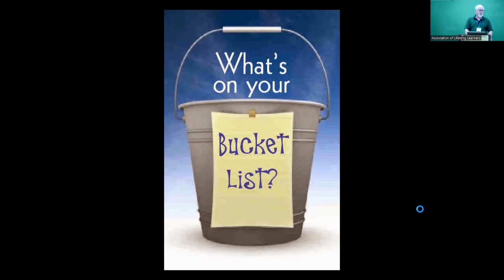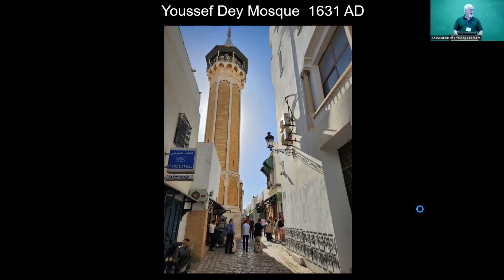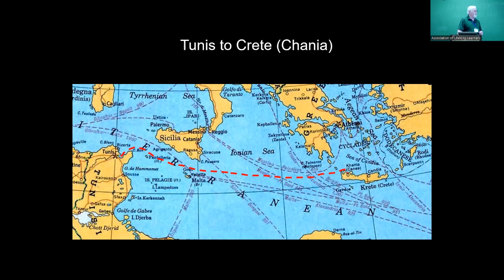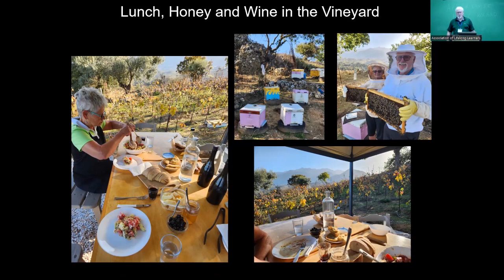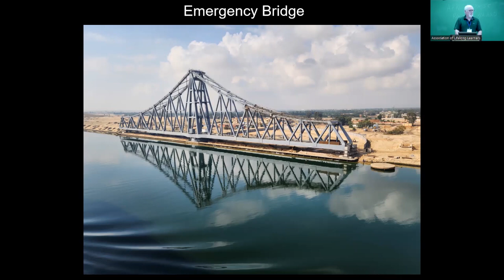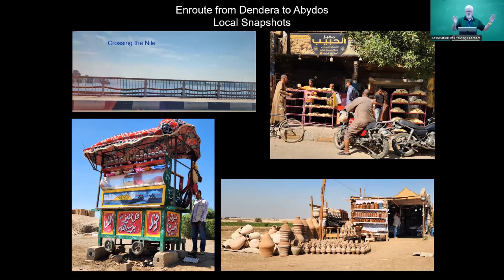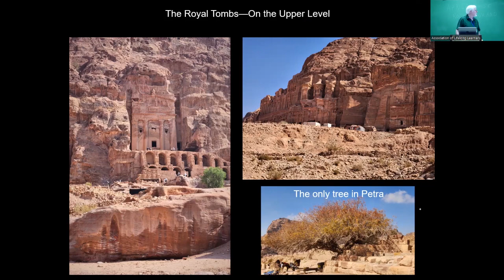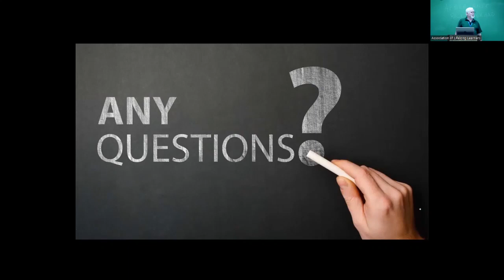Africa Cruise Part 2 - "Visit" Tunisia, Crete, The Suez Canal, Egypt and Jordan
Travel vicariously--learn about Africa.  Join us for a continuation of travel experiences from a 74-day cruise circumnavigating Africa in 2022-23.  This talk will expand on the introduction to long duration cruising by "visiting" ports in Tunisia, Crete (Greece), the Suez Canal, Egypt and Jordan (Petra and Wadi Rum).  This will be a great way to experience cruise travel.

Rocky and Ginny Roland are active ALL members and inveterate travelers.  In the last 15 years they have taken over 10 cruises, many to somewhat exotic locations with four or five cruises longer than 30 days each.  In 2018 they ventured out on one of their most adventurous tours--a 39-day land tour (backpacking style) that hit most of the Balkan nations.  Rocky and Ginny often share their travel experiences with ALL, and their most recent adventure—a 74-day cruise circumnavigating Africa—will supply fodder for several ALL presentations.

This Program was presented to the Association of Lifelong Learners at ACC on May 11, 2023, in Alpena, Michigan.